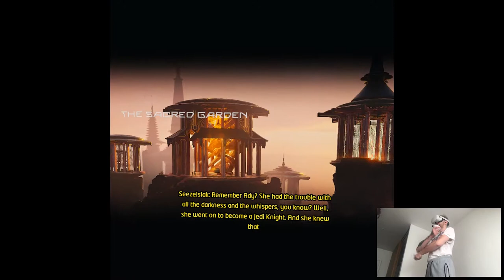THE SACRED GARDEN - Star Wars: Tales from the Galaxy's Edge | Part 11 Pth | Oculus Quest 2 VR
Hi

Literally minutes ago I finished this playlist, not gonna lie it took longer than it should due to the game being really unstable performance-wise but eh, whatever it's done. I dunno if I'll be able to record some other content this week besides releases on Thursday, Tales kinda screwed up my schedule and we still have a marathon ahead of us, most likely I'll end up doing it this weekend if I won't be packed with work again, the pace is REALLY picking up before Connect, crap.

Short PC specs:

i9-9900KS
RTX 2080ti
32GB RAM 3200MHz
2TB SAMSUNG 970 EVO PLUS M.2